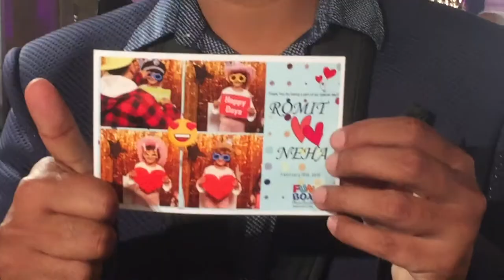Photo Booth On Hire Anywhere in India | Amy Events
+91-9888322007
The Selfie Station portable photo booth is the perfect addition to any party, event, ... Invite Selfie Station to your next event for instant fun, instant connections and ...
From engagement parties to corporate events, photo booths creat fun and preserve memories. photo booth machine for sale in india
Selfie Mirror Photo Booth (Photobooth Western Suburbs). VEEVA ... Photowall; Cameramen; Printer; Selfie booth; Clean-up; Polaroid camera & instant prints ... Mirror photo booth is new concept introduced first time in India; Awards The Selfie Booth is the perfect addition to any party, event, wedding, corporate event, trade show!. ProPlus Logics Introducing Selfie Booth
selfie booth chennai
Photo Booths at Best Price in India
selfie booth size
The Top photobooth ideas to steal from…  And no mehendi is complete without you and your girl gang posing for clicks in your Indian wear!
selfie mirror photo booth for sale
Photo booth in Delhi, Mumbai, Bangalore, Chennai for wedding, party
selfie booth in marriage
 Kalanaur, Gurdaspur. ... Photos, Maps for top Resorts near me in Kalanaur, Gurdaspur on Justdial. ... Road Gurdaspur, De.. | more ... Prince Resort
selfie booth online
Prince Resort is centrely air conditioned marriage palace located at Kalanaur Road near Kabir Filling Station, Gurdaspur . Photos from Prince Resort's
selfie booth family size Hire the best photo booth rental companies. in Mumbai. Starlight Talent And Model Management Pvt Ltd. Photobooth renter. 400001 Mumbai. AG INSTANT PHOTOGRAPHY. Photobooth renter. 400001 Mumbai. High defination events and promotion. Photobooth renter. 400001 Mumbai. Bar dreem. Photobooth renter. 400001 Mumbai.
photo booth machine for sale in india  Professionally designed Photo Booth rentals in Mumbai | We specialize in photo ... The quality of the props, photos, and booth itself was top notch
Photo Booth On Hire in Mumbai. Photo Booth On Hire in Andheri West. Photo Booth On Hire in Andheri East. Photo Booth On Hire in Thane West. Photo Booth On Hire in Malad West. Photo Booth On Hire in Borivali West. Photo Booth On Hire in Mira Road. Photo Booth On Hire in Vashi.
Best Photobooth Inspirations for Indian Wedding With growing obsession of selfies and sharing everything on social media, photo booths
20 Unique Ideas for Wedding Photo Booths | Planning | Wedding
10 Best Photobooth Inspirations for Indian Wedding - Beauty, Fashion
photo booth frames online india
photo booth

indian wedding photo booth backdrop
gurdaspur wedding event amy events gurdaspur
Photo booth allows the taking of great images of guests having fun. The best part of it all is tones of accessories that come with the photo booth. Things like crazy .
photo booth machine for sale in india
dreambooth - the best photo booth rental in Mumbai(india) - is just what you need to take your parties and events to the next level.
photo booth frames india
Bilimbe - The best event photo booth rental in Chennai, Coimbatore & Delhi. ... Mr. Amba Shankar General Manager - Mktg / CRM - Transcar India Pvt Ltd.
photo booth business india
Photobooth: Check prices, request quotes and check availability to find a photobooth rental which will make your wedding event a party to remember. ... Bilimbe Wedding Photo Booth is known for being one of the top photo booths hire Group. Planning Tools; Wedding Venues; Wedding Vendors
photo booth in marriages
photo booth companies in india
Must Have Photobooth Ideas for your Wedding, Mehendi, Pool Party
selfie frame online A photo booth is a setup where a scene is created to take fun photographs with your friends Photo Booth   Christmas Decoration Items Online India.